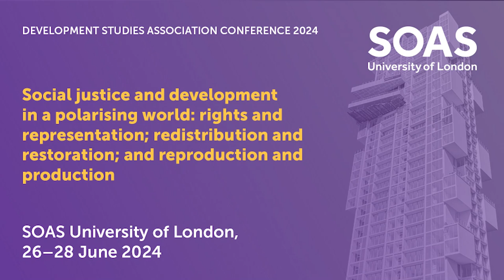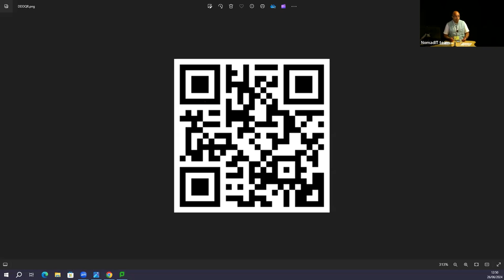Welcome to the DSA2024 Conference